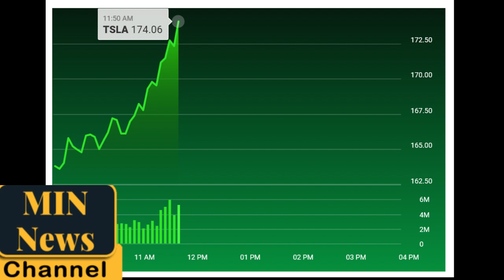Elon Musk banks almost $12B of Tesla money in seven days